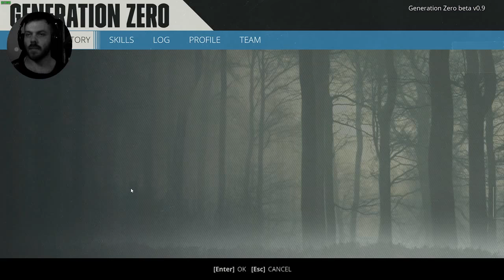Generation ZERO - Closed Beta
Prvnich 20 minut bety na vyzkouseni hry. Zaznam z Twitche.